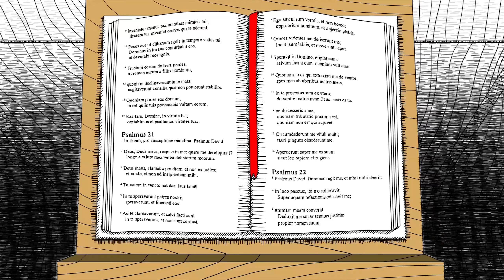Neverending Nightmares - БЕСКОНЕЧНЫЕ КОШМАРЫ [#1] - Прохождение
Neverending Nightmares - прохождение игры
Бесконечные Кошмары - прохождение игры

Neverending Nightmares - невероятно атмосферный хоррор о человеке очутившемся в собственном кошмаре, а может быть и нет...

Это хоррор-игра, рассказывающая о злоключениях человека, который просыпаясь от одного кошмара, обнаруживает себя в другом кошмаре.

Neverending Nightmares является сюрреалистичным спуском в безумие, но вместе с тем затрагивает некоторые вопросы.

Разработчик - Infinitap Games